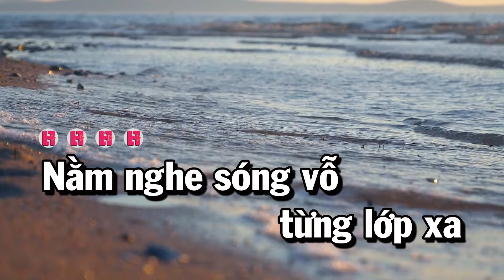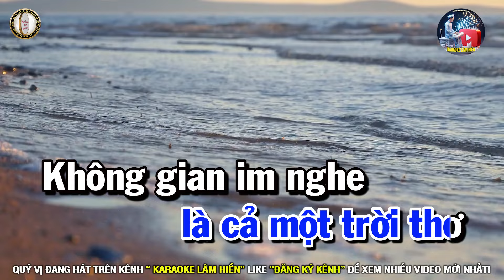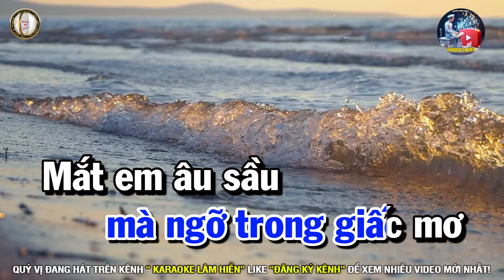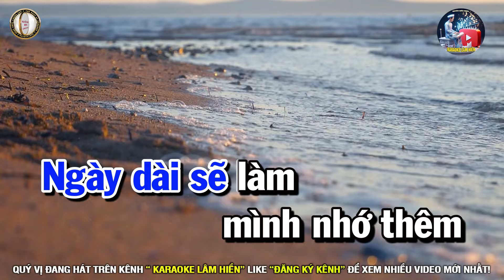Karaoke Biển Tình Tone Nam Beat Hay I Karaoke Lâm Hiền